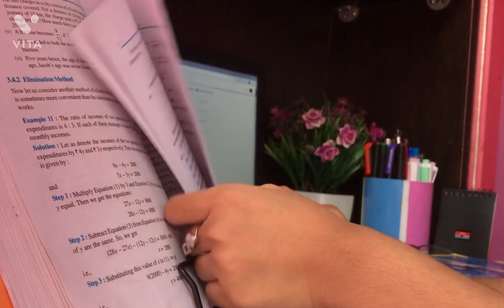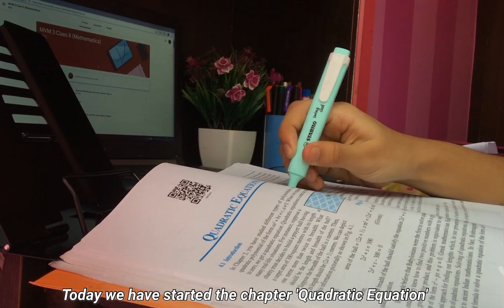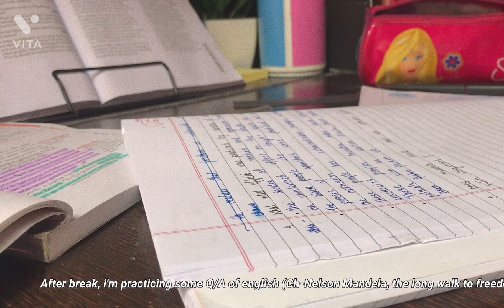Tanushree's Vlog | Study Vlog | Productive Study Day | 10th Grader Study Vlog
Hope you all would enjoy my first study vlog.
I'm currently a 10th grader student.